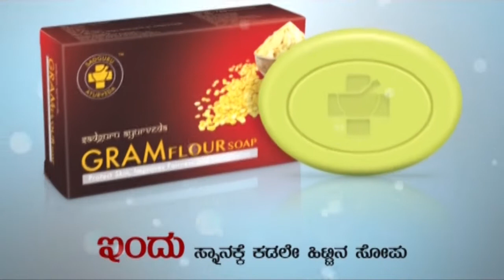ರಾಯಚೂರು: ಮತ ಎಣಿಕೆ ಕೇಂದ್ರದಲ್ಲಿ ಅಧಿಕಾರಿ ಅಸ್ವಸ್ಥ-ಕೆಲ ಕಾಲ ಮತ ಎಣಿಕೆ ಕಾರ್ಯ ಸ್ಥಗಿತ | Oneindia Kannada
ರಾಯಚೂರು: ಮತ ಎಣಿಕೆ ಕೇಂದ್ರದಲ್ಲಿ ಅಧಿಕಾರಿ ಅಸ್ವಸ್ಥ-ಕೆಲ ಕಾಲ ಮತ ಎಣಿಕೆ ಕಾರ್ಯ ಸ್ಥಗಿತ